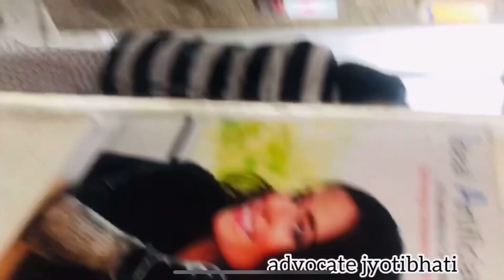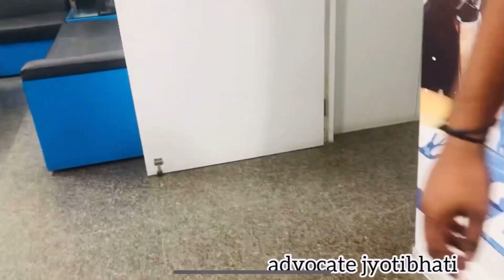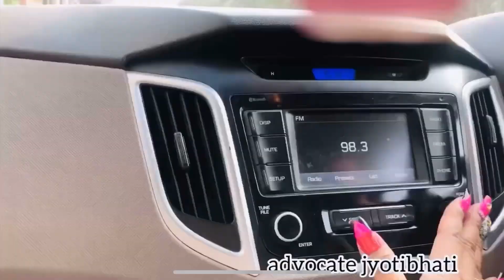caliper for polio pateints, caliper crutches daily life,handicapped girl#disability#polio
Work from home ⬇️ fill this form 🔗

caliper crutches daily vlogs

नक़ली ( caliper)  पैर से जीवन में नया कदम

Clinic : lajptngr delhi , B -24 ,b block
Name of clinic : artificial limb solution
At lajptngr delhi

Artificial limb 🦵
जीवन में आगे बढ़ते कदमों को कई बार तन की बाधा रोक लेती है। मन भी ठहर जाता है। किसी हादसे, चोट, जन्मजात विकृति या गंभीर बीमारियों के...

जीवन में आगे बढ़ते कदमों को कई बार तन की बाधा रोक लेती है। मन भी ठहर जाता है। किसी हादसे, चोट, जन्मजात विकृति या गंभीर बीमारियों के कारण हाथ या पैर गवां चुके ऐसे लोगों को जीवन में नया कदम बढ़ाने का हौसला व हिम्मत दे रहे हैं कृत्रिम हाथ-पैर। जयपुर के रिहेबिलीटेशन मेडिसिन विशेषज्ञ डॉ. अनिल जैन से पत्रिका ने जाना कि वे किस तरह जयपुर फुट व कैलिपर्स के जरिये लोगों के जीवन में बदलाव ला रहे हैं।